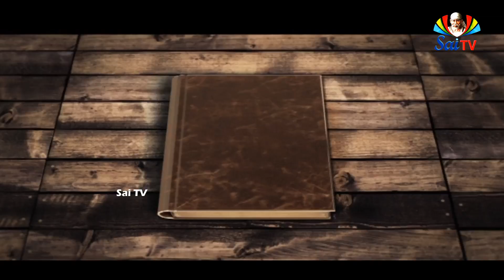SAI DIARY EPISODE ON 7TH OCT 2019 II AVS SAIRAM II SAITV II